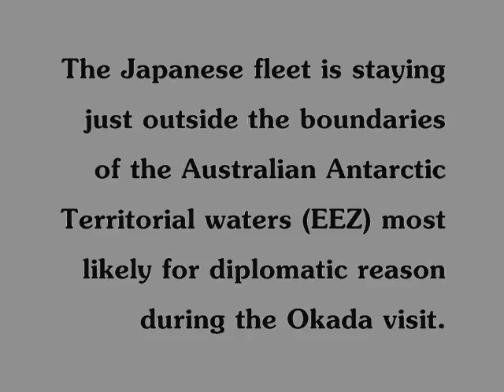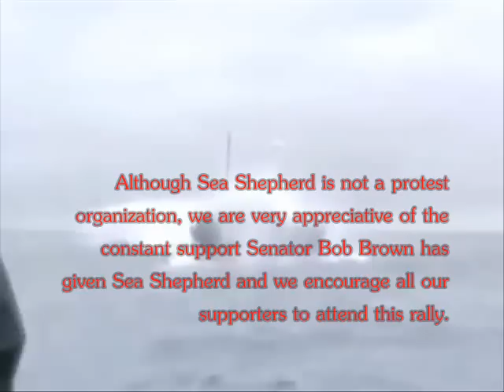Sea Shepherd Events Rally for Captain Pete Bethune as Japan's Foreign Minister hits Australia's shoresCanberra, ACT, Australia Sat, 20 Feb, 2010 1100 AM 100 PM